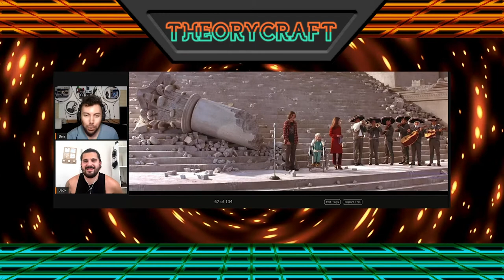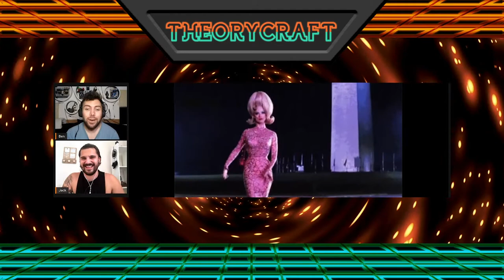Movie Madness Mars Attacks!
Ben and Jack discussing the most bizarre sci fi movie to date known as Mars Attacks!

- Live every Saturday 6pm GMT